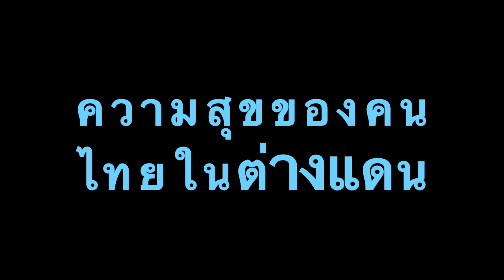เก็บเมล็ดพันธ์ ผักไทยอะไร ? Viggie Seeds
เมล็ดพันธ์พืชผักต่าง ๆ ที่เราสะสมเอาไว้ปลูกในฤดูการเพาะปลูกที่จะมาถึง  ที่อเมริกา ที่บ้านในชนบทของเราไม่สามารถเพาะปลูกได้ทั้งปี